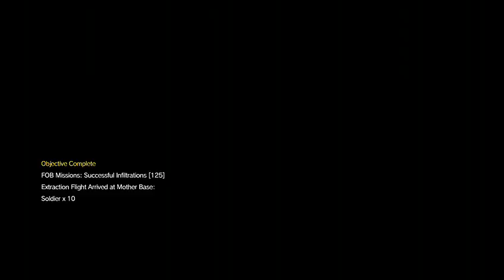MGSV FOB Stream W/ Commentary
Watch me fail.